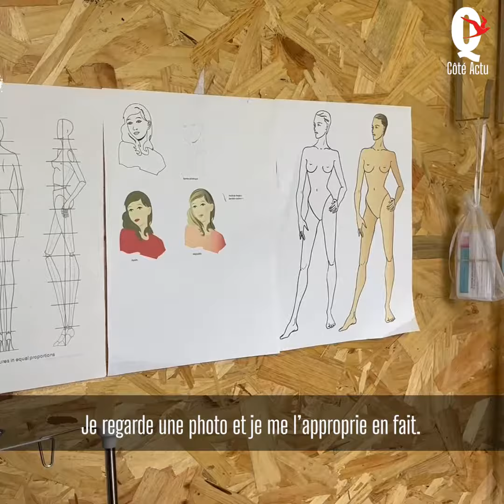Line, la couturière des princesses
Portrait d'une couturière autodidacte qui a décidé de réaliser 19 robes des princesses les plus emblématiques des dessins animés de Disney.